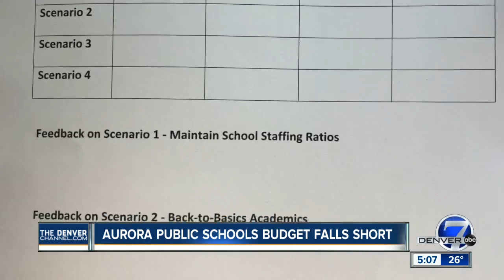Aurora Public Schools budget falls short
Denver7 reporter Mark Boyle tells us the district is $30 million short of the budget.